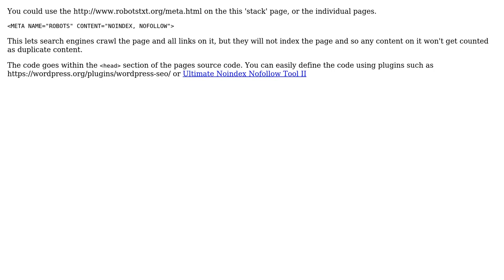Avoiding Duplicate Content Issues in WordPress with Nested Pages!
Avoiding Duplicate Content Issues in WordPress with Nested Pages! : Free Backlink Checker Desktop Software -Link Verifier

Wordpress duplicate pages, prevent nested page duplicates, canonical urls nested pages, rel canonical nested, hreflang nested pages, avoid duplicate content nested